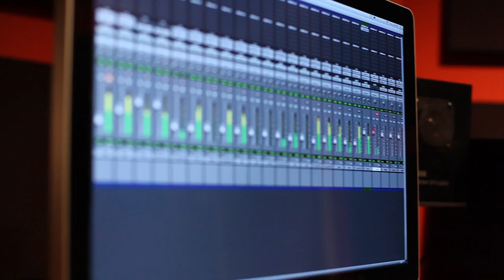Tedashii - Blacklight - The Concept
Hear Tedashii's highly anticipated third studio album, "Blacklight."